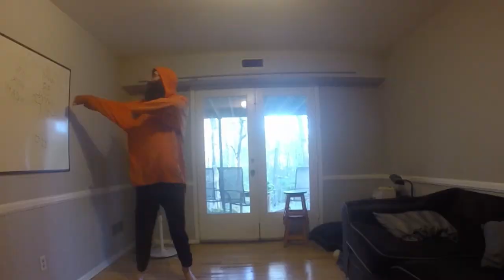The Crazy Dancing Beard Man! - Soulja Boy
The Quick Brown Fox - Soulja Boy [2024]